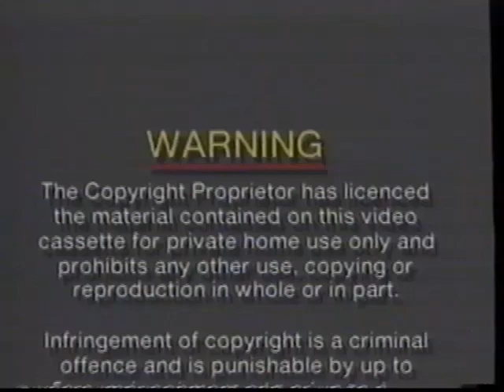Palace Music - Gulf Shores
Fan made music video for Gulf Shores by Palace Music (Will Oldham/ Bonnie Prince Billy). Footage from Australian 1995 vhs tape 'Kip & Co'.